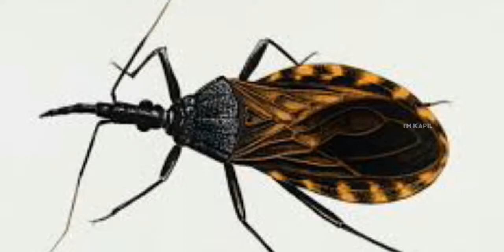உலகின் மிக ஆபத்தான விசப் பூச்சிகள் !! | Most Dangerous Poison Bugs (Insects) !! | Tamil | I'm Kapil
உலகின் மிக ஆபத்தான விசப் பூச்சிகள் !! | Most Dangerous Poisonous Bugs (Insect) !! | Tamil | I'm Kapil

SHORT CONTENT:
                         Hey Guys! This video I shared some most dangerous insect that live along with you.

©I'm Kapil